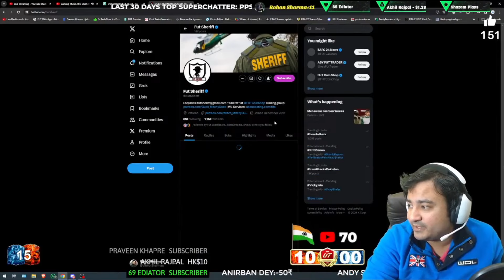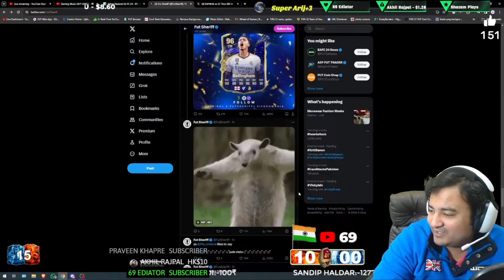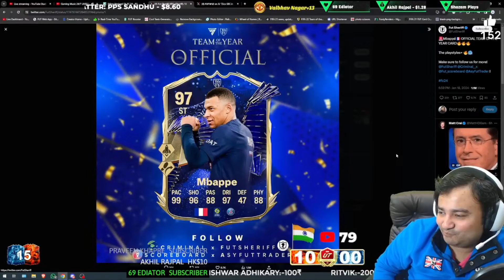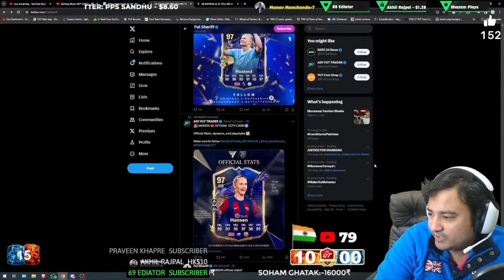TOTY Official Leaks is Here! My Review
GLOBAL FUT SERVICE - BEST FOR FIFA GAMEPLAY SERVICE IN INDIA🙌:- WhatsApp + call -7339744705
 & DO MENTION IN ALL CHANNEL CODE VSINDIAFC TO GET EXTRA BENEFITS🤩

IF YOU WANT TO BE A MODERATOR ON THE CHANNEL, YOU HAVE TO BE ACTIVE!

1. MANOJ SAJWAN     347 MEMBERS
2. NILADRI SARKAR     25000₹
3. SOHAM GHATAK     16000₹
4. Choudhury____Ad    10250₹
5. MOHIT GARG             9000₹

1.NO PROMOTION OF ANY TYPE
2.NO RACISM
3.NO SPAM (ONLY HEARTS OF YOUR FAV CLUB)
4.NO DISRESPECT OR HATE FOR OTHER PEOPLE
5.RESPECT EACH OTHER & ESPECIALLY MODS
6.NO COMPARISON BETWEEN CONSOLES
7.NO OFFENSIVE NAME IN LIVE CHAT